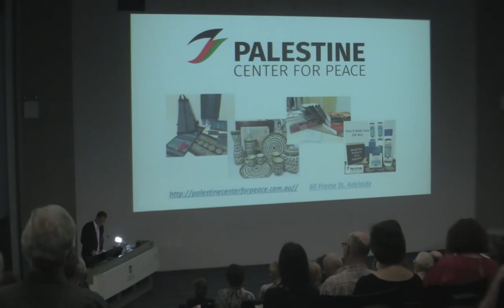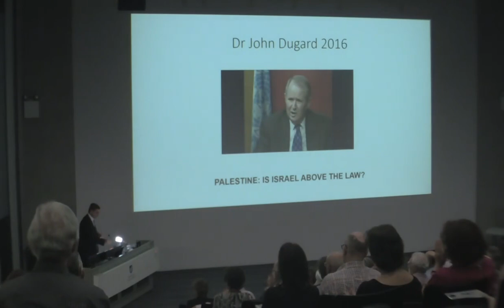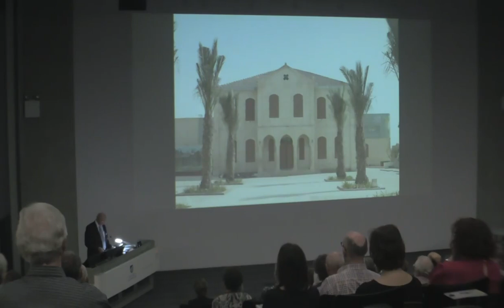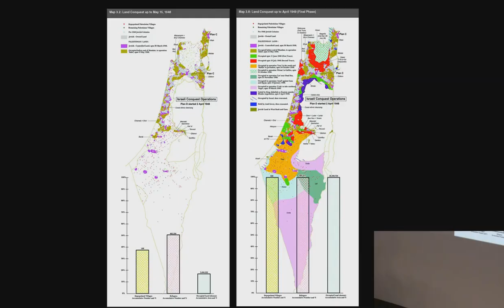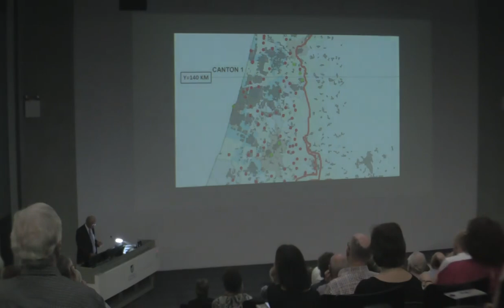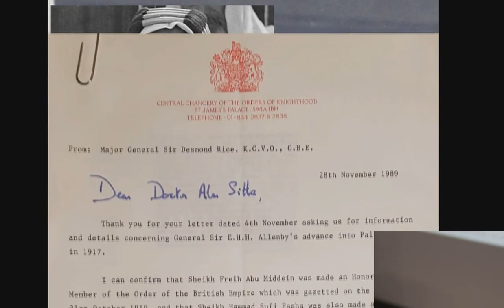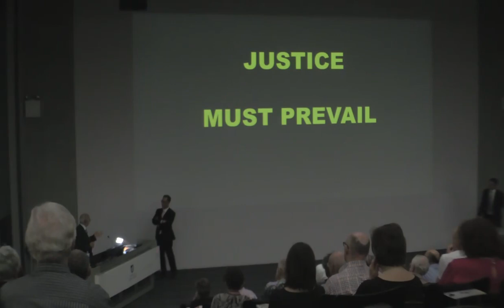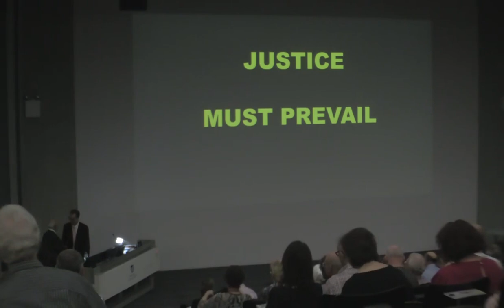2019 Edward Said Memorial Lecture by Dr Salman Abu Sitta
Annual Edward Said Memorial Lecture by the Australian Friends of Palestine Association, Adelaide Australia. Lecture starts at 19 minutes.